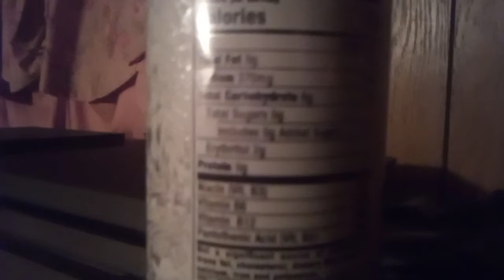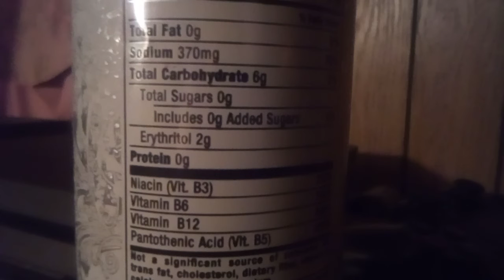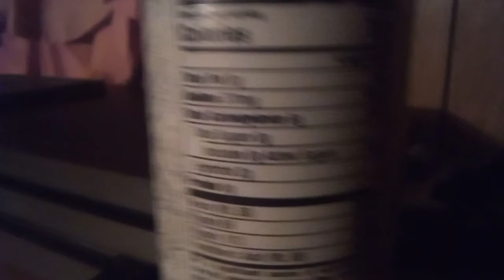Caffeine On A Weekday For The PS5 Order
It's delicious and I don't usually drink this